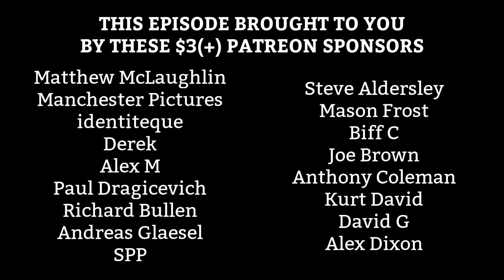ALBUM REACTION: Pavement — Terror Twilight, Watery Domestic, and Pacific Trim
Can't wait to listen to the next band: Concrete!

Intro - 0:00

01. Spit on a Stranger - 2:33
02. Folk Jam - 4:06
03. You Are a Light - 5:48
04. Cream of Gold - 7:42
05. Major Leagues - 9:36
06. Platform Blues - 11:46
07. Ann Don't Cry - 13:38
08. Billie - 14:53
09. Speak, See, Remember - 16:27
10. The Hexx - 17:51
11. Carrot Rope - 19:13

12. Texas Never Whispers - 21:21
13. Frontwards - 22:31
14. Feed Em To The (Linden) Lions - 23:22
15. Shoot The Singer (1 Sick Verse) - 24:22

16. Give It A Day - 25:43
17. Gangsters & Pranksters - 26:40
18. Saganaw - 27:25

19. Harness Your Hopes - 28:28

Outro - 30:48